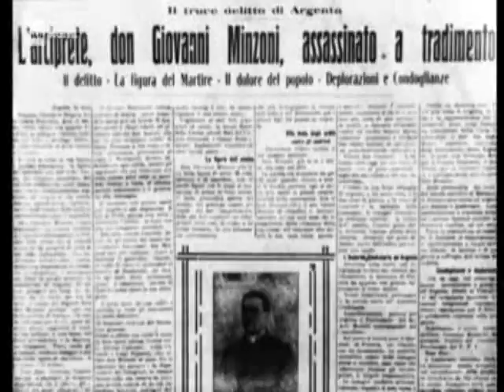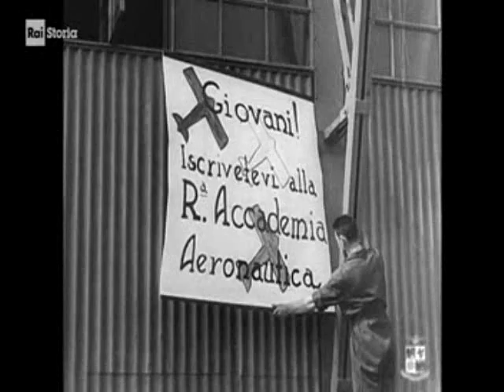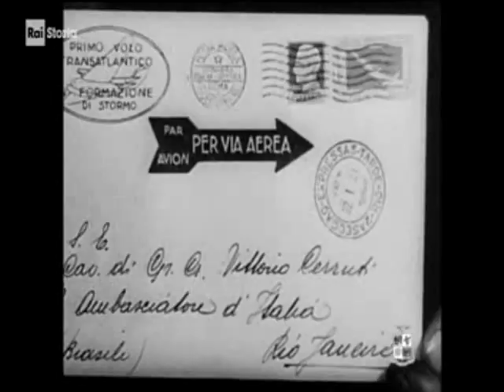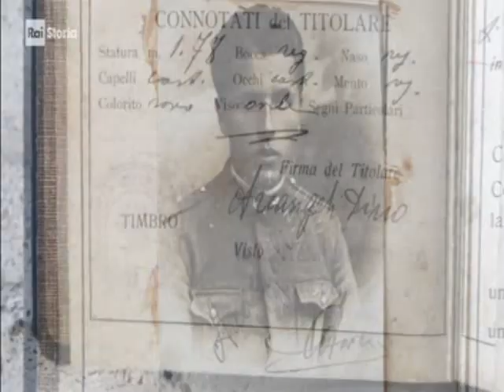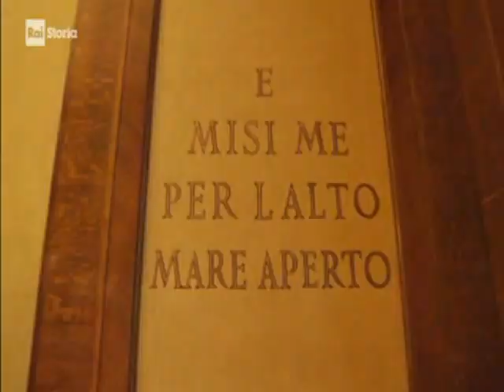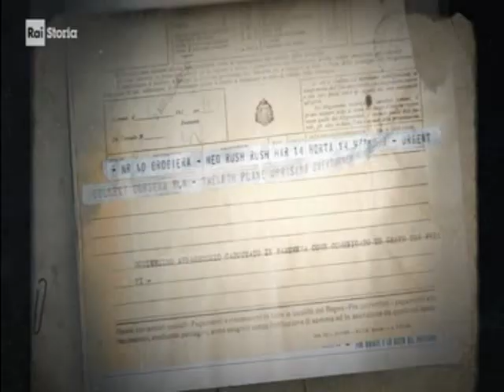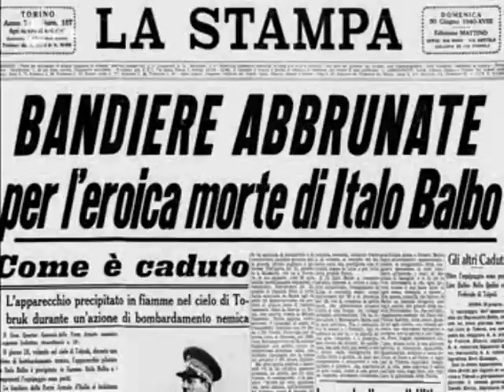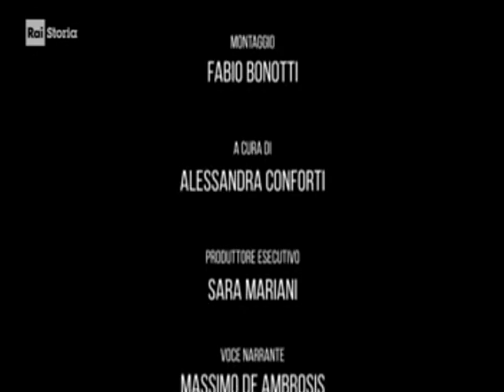Li Chiamavano Gli Atlantici - RAI Storia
Documentario RAI della serie "RAI Storia"
Grave errore del commentatore che ad 8:48 dice che l'S.55 era un "biplano".
L'S.55 NON era un biplano, ma un idrovolante monoplano a doppio scafo. Forse l'errore di chi ha scritto il testo sta nell'aver scambiato "bi-scafo" con "bi-plano"